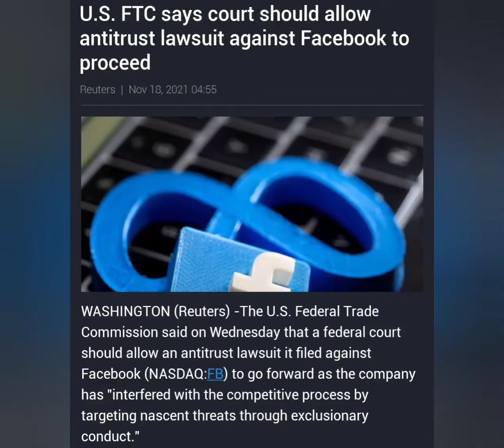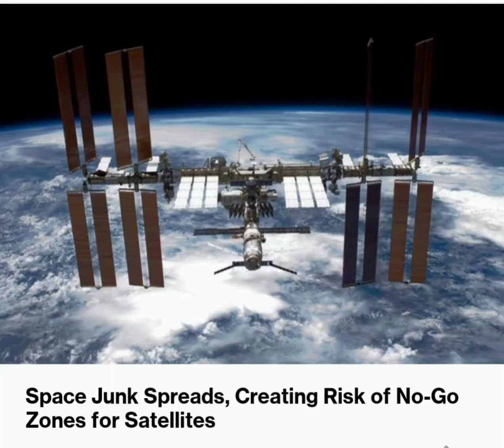Current Affairs | News Updates | Technology | General Knowledge